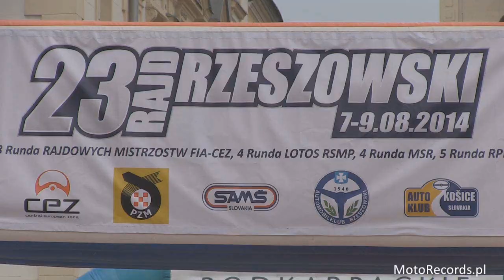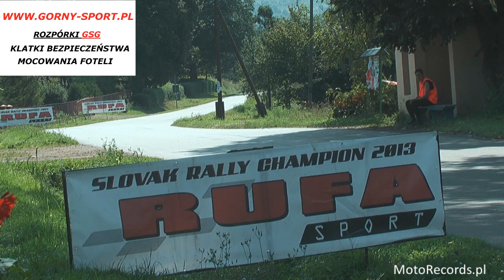23 Rajd Rzeszowski RPP by MotoRecords.pl